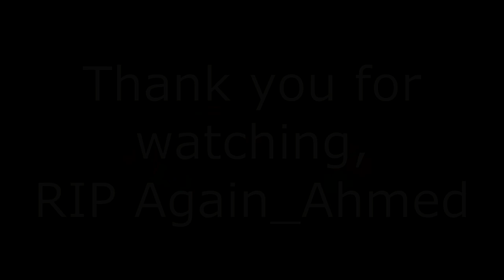RIP Again_Ahmed *EMOTIONAL*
Since my last video the police officers have inspected the body that we saw in Bomske_Blaster05's video. They identified him as the famous Youtuber Aga-In Ahmed. In this video we will honor his memory. RIP Again_Ahmed, gone too soon...